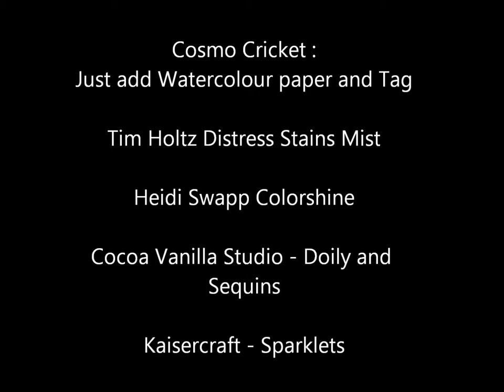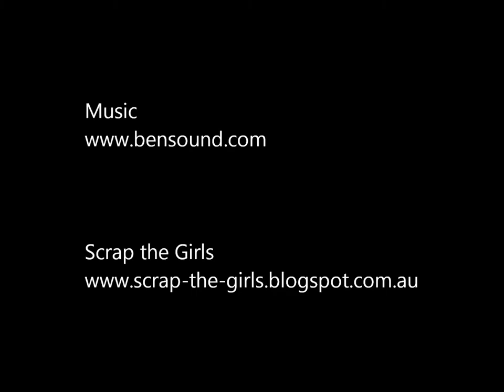xoxo Video #7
Based on this months Scrap the Girls sketch